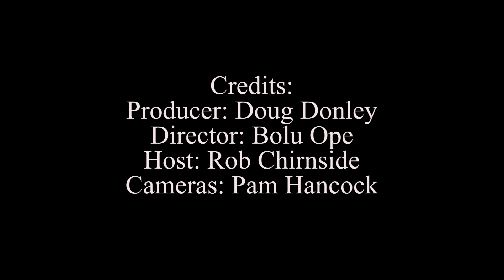Cecil TV Music: We Welcome Keyboardist, Guitarist and Songwriter Terry Merriman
Terry Merriman has been playing professionally in our area since his high school years. In addition to his performing schedule, he leads workshops for musicians and songwriters.